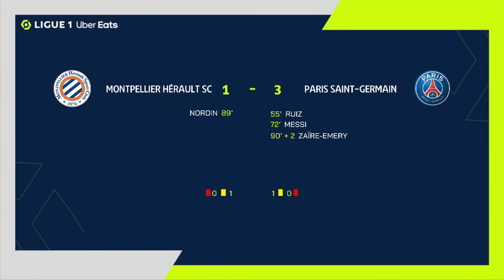MONTPELLIER HÉRAULT SC - PARIS SAINT-GERMAIN (1 - 3) - Highlights - (MHSC - PSG) / 2022-2023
MONTPELLIER HÉRAULT SC vs PARIS SAINT-GERMAIN Highlights (1 - 3) in video.

Ligue 1 Uber Eats - Season 2022/2023 - Week 21 STADE DE LA MOSSON ET DU MONDIAL 98 - Wednesday 1 February 2023

Goals : Fabian RUIZ PEÑA (55' - PSG) / Lionel Andres MESSI CUCCITTINI (72' - PSG) / Arnaud NORDIN (89' - MHSC) / Warren ZAIRE-EMERY (90' +2 - PSG)

MONTPELLIER HÉRAULT SC Team line-up : 9 - Valère GERMAIN /11 - Téji SAVANIER (c) /40 - Benjamin LECOMTE /6 - Christopher JULLIEN /27 - Faitout MAOUASSA /13 - Joris CHOTARD /18 - Leo LEROY /4 - Boubacar Dit Kiki KOUYATE /10 - Stephy Alvaro MAVIDIDI /14 - Maxime ESTEVE /77 - Falaye SACKO

PARIS SAINT-GERMAIN Team line-up : 7 - Kylian MBAPPE /5 -  MARQUINHOS (c) /15 - Danilo Luis Helio PEREIRA /99 - Gianluigi DONNARUMMA /2 - Achraf HAKIMI /4 - Sergio RAMOS /30 - Lionel Andres MESSI CUCCITTINI /25 - Nuno Alexandre TAVARES MENDES /17 - Vitor MACHADO FERREIRA /8 - Fabian RUIZ PEÑA /28 - Carlos SOLER BARRAGAN